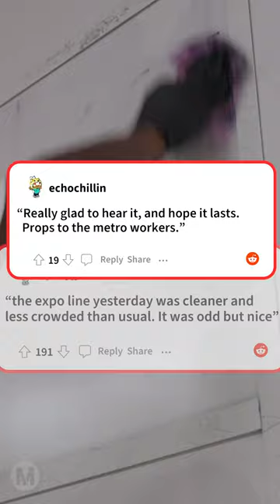We're cleaning up around here ✨️✨️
We know you'll let us know if you haven't noticed 👀👀👀